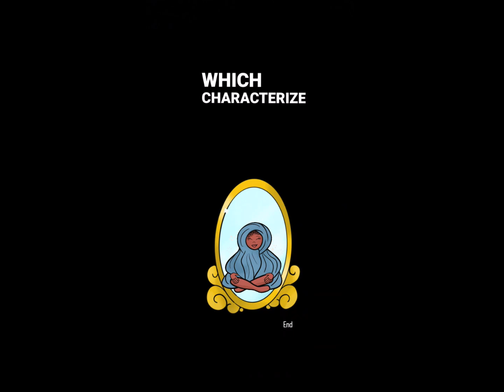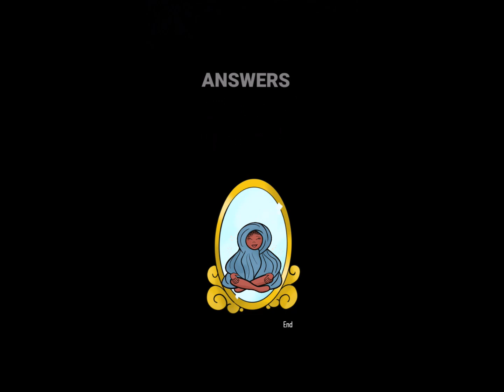Trying to "PLAY GOD" in someone else life!!!! 👀🤔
Proud people are often complicated and unhappy people trying to convince others that they are right and others are wrong. They love controlling the narrative, how they think other people's lives should go and when it doesn't go how they wanted it to go (because GOD is in charge) they want to try and destroy try and hurt other people FOCUS on your own life... teach people even share your own life stories but STOP trying to make them go about life how you think they should go.